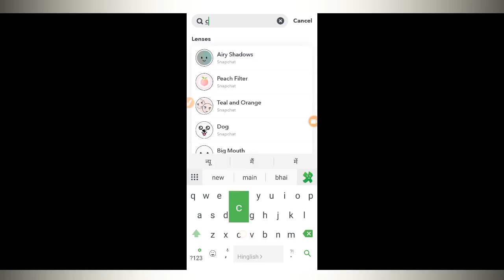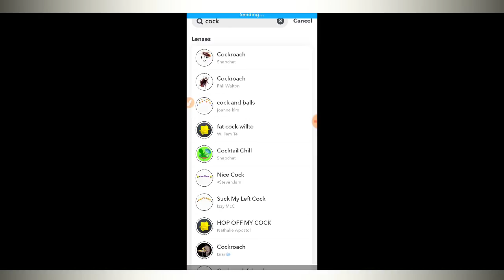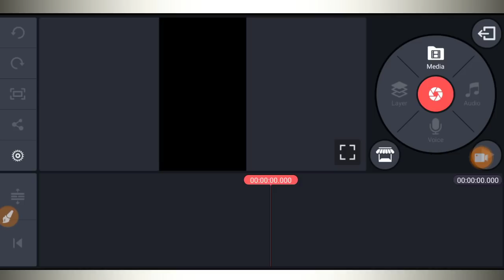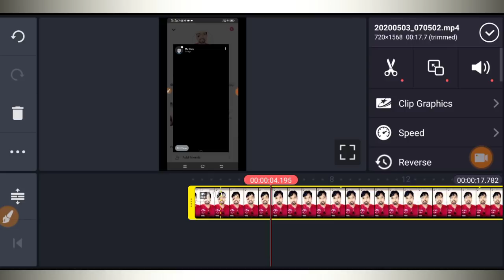Cockroach Face par chalne wala video kaise banaye tik tok | Face on Cock roach tutorial Tiktok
Hello Friends,
Mera name hai Vinit aur aap sabhi ka bahut bahut swagat hai mere Vinit sah YouTube channel par

Dosato main is video me bataya hu ki tarah se   snapchat aur kinemaster ki helf se face par chalne wala video kaise banate hai